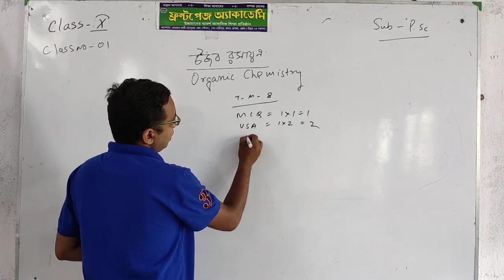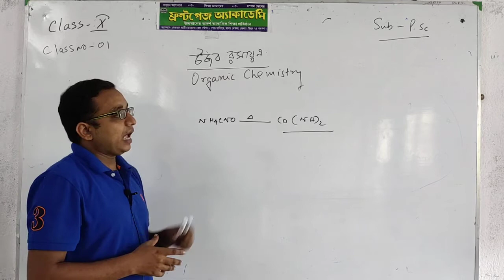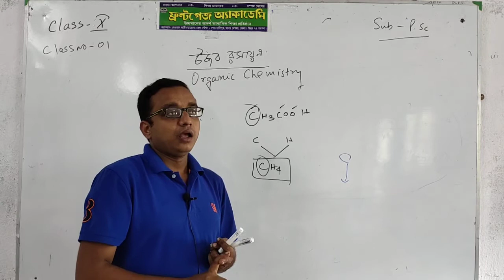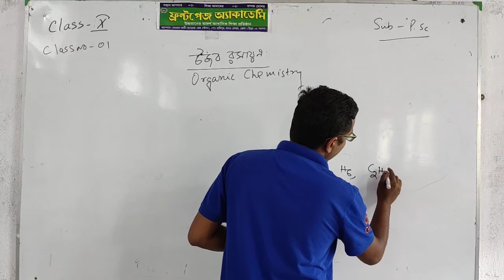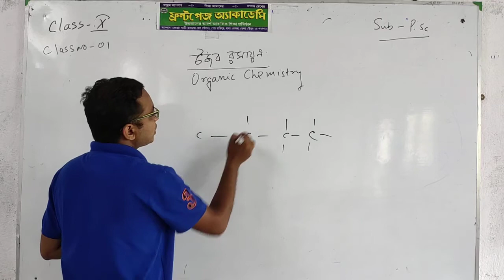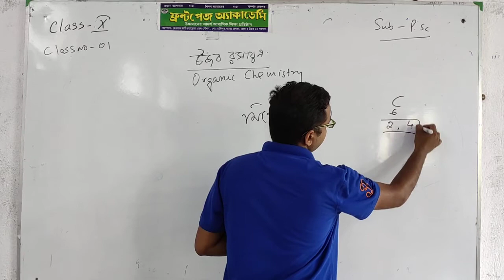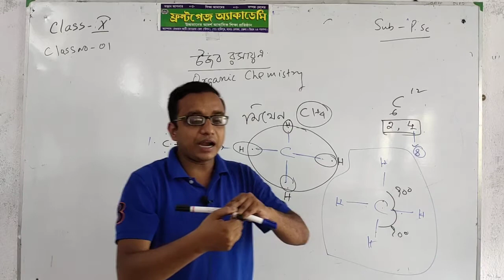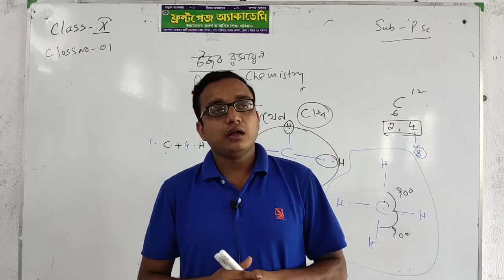জৈব ও রাসায়ন || পর্ব - ১|| class 10 || ভৌতবিজ্ঞান || FRONT PAGE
পর্ব - ১ || class 10 || ভৌতবিজ্ঞান || FRONT PAGE